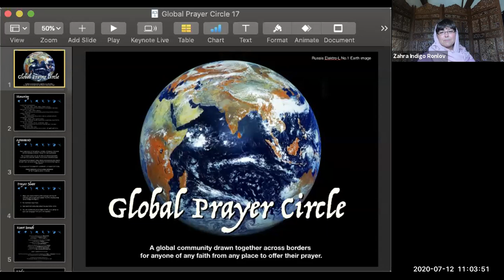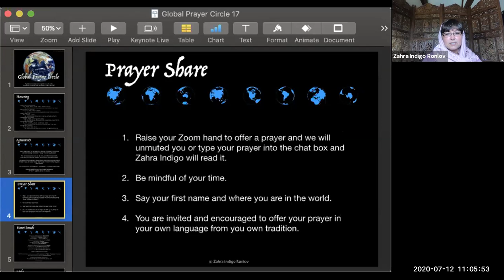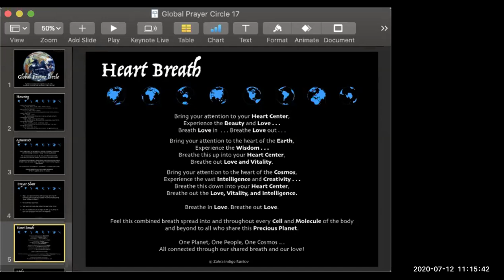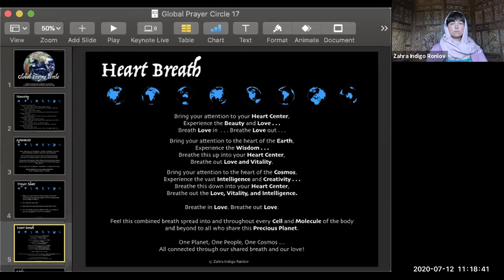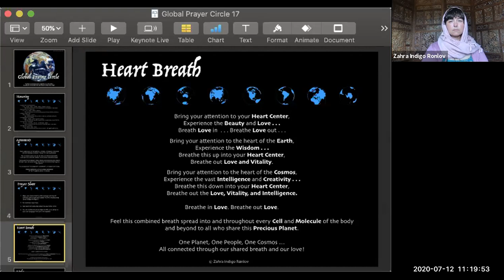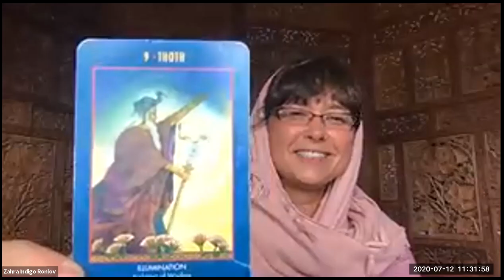Global Prayer Circle #17, July 12, 2020